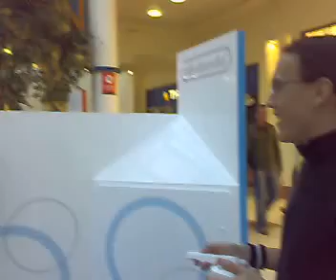Martin playing the new Mario game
just for Andy's eyes